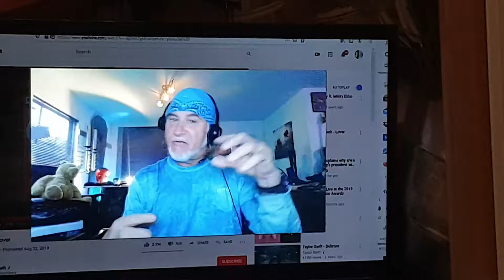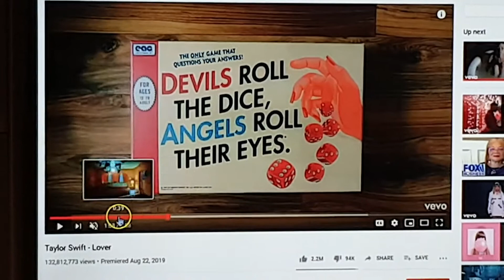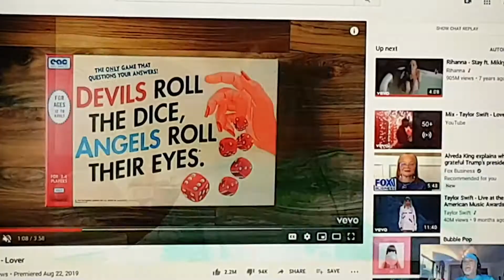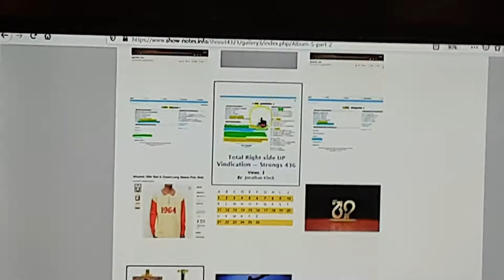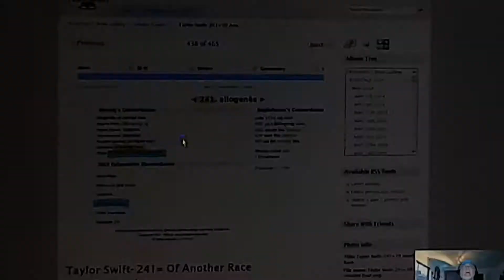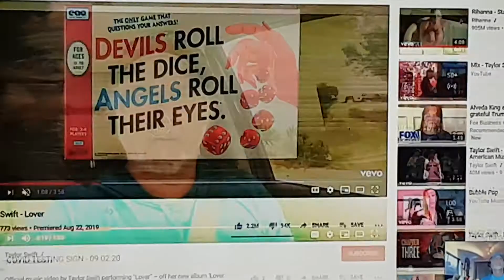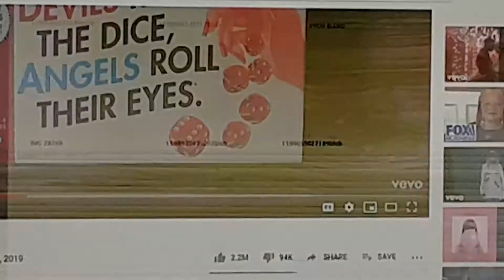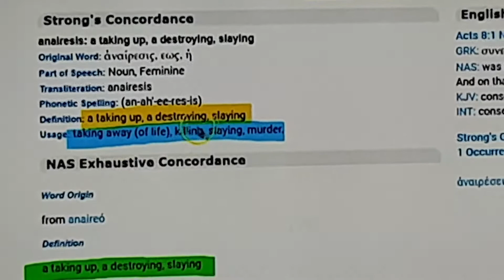True Love! The Romance! Real or an Elaborate TRAP Gods Definition of LOVe?not even Close!